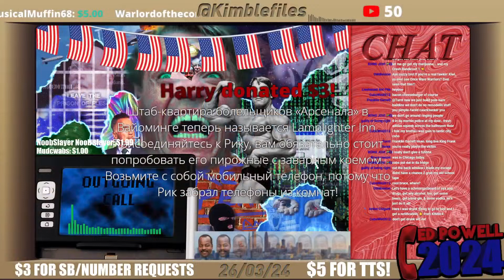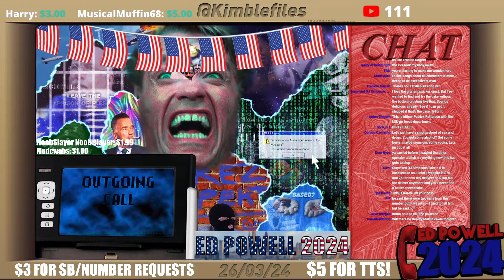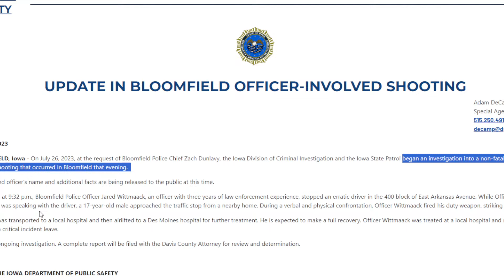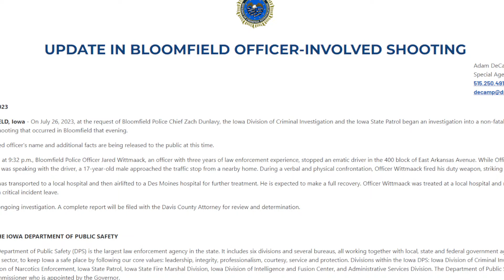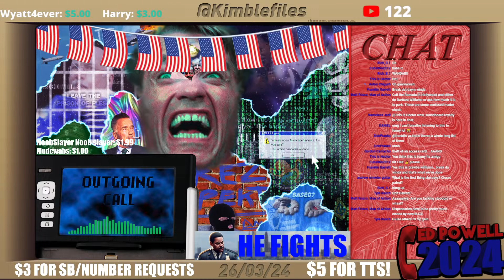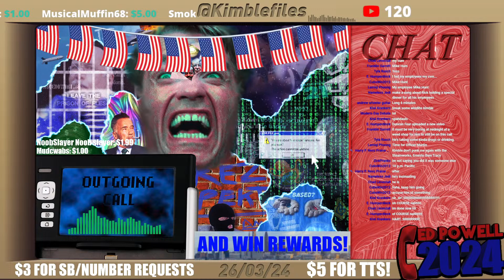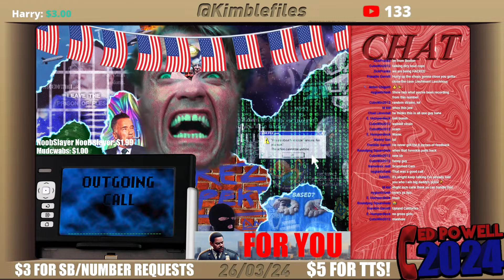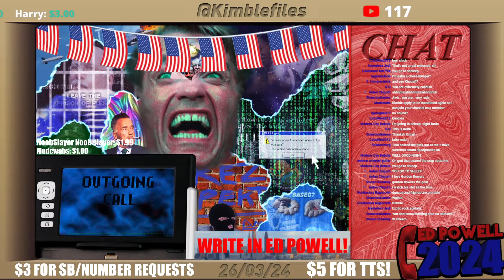Big Daddy's Pizza!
DONATE [Note: Don't put anything in the "YouTube video URL" box, leave it blank.]
[Min. $3 to request numbers]
[Min. $5 for TTS]

-KIMBLE KIMBLE KIMBLE AHHHHHHHHH
[photo of caitlin jenner coming out as trans vanity fair cover but with arnolds face] "Call me Kimble."